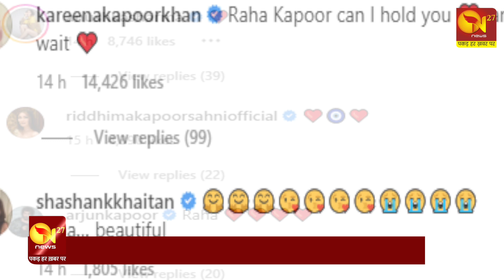Aalia Bhatt-Ranbir Kapoor की बेटी के नाम का हुआ खुंलासा।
N27 News Channel:

N27 News is a Digital news channel that will bring a revolution in digital news. We will cover every aspect of the news which affects the common man.